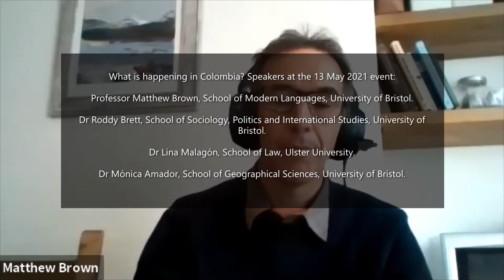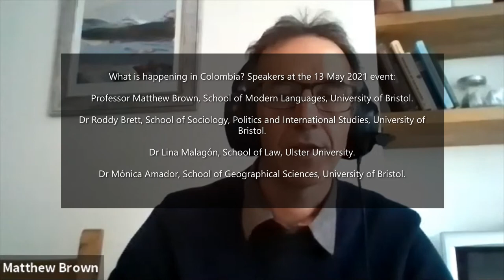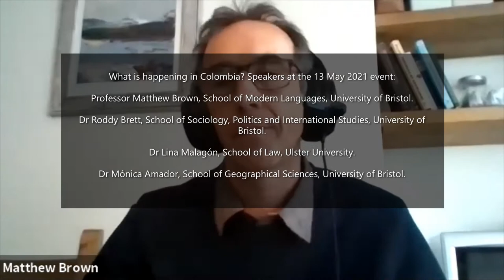What is happening in Colombia? Recording of a seminar discussion, University of Bristol, 13 May 2021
On 13 May 2021 this seminar discussion took place to discuss what is happening in Colombia from a range of different perspectives. There are short presentations from Professor Matthew Brown, Dr. Roddy Brett and Dr.  Mónica Amador from the University of Bristol, and Dr. Lina Malagón from Ulster University. The panelists then respond to a swathe of questions from audience members around themes such as human rights, politics, inequality, social media, constitutions and dialogue.